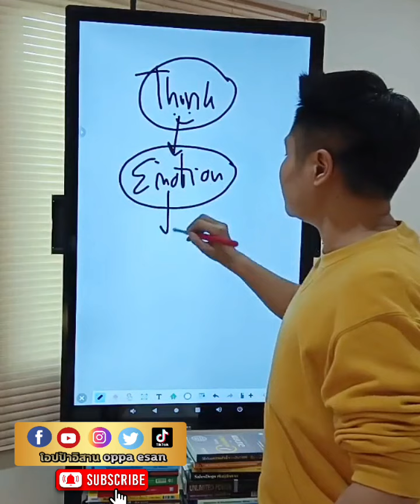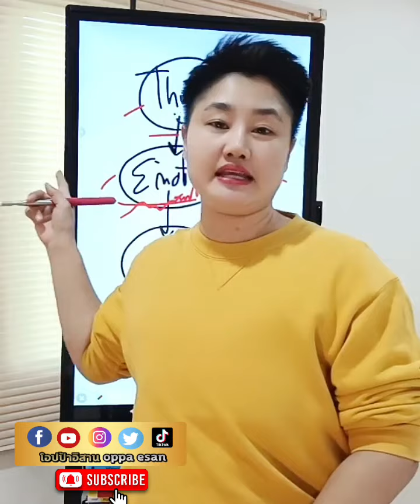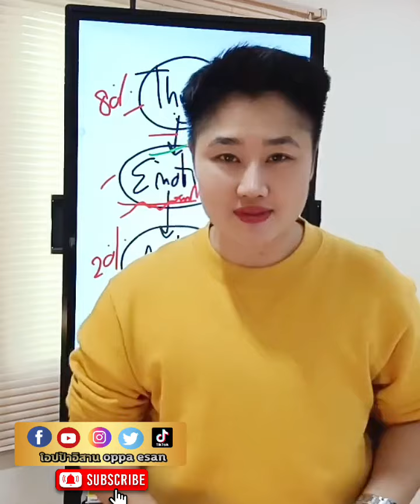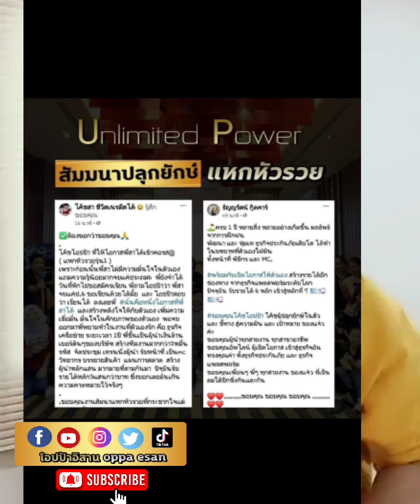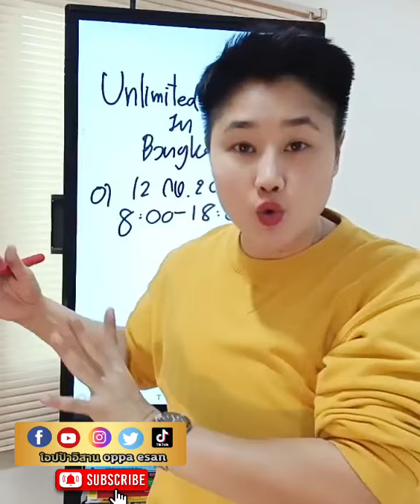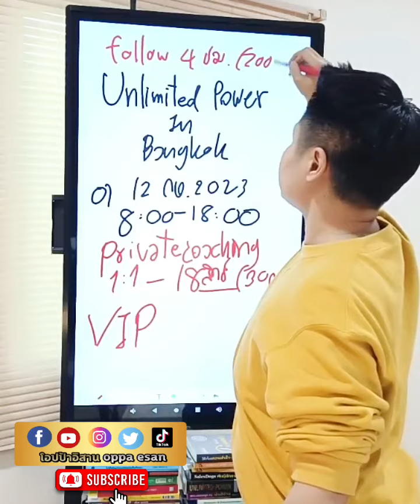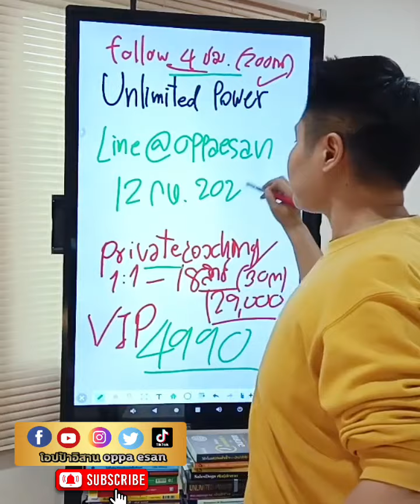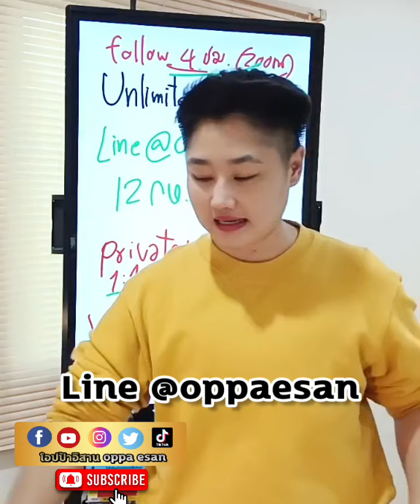การเงินมีปัญหา ฟังคลิปนี้ด่วน Ep.2 | money mindset | success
9.00 ที่ Tiktok โอปป้าอิสาน
16.00 ที่ เพจ fb โอปป้าอิสาน
16.00 ที่ Youtube โอปป้าอิสาน

✅Blockdit